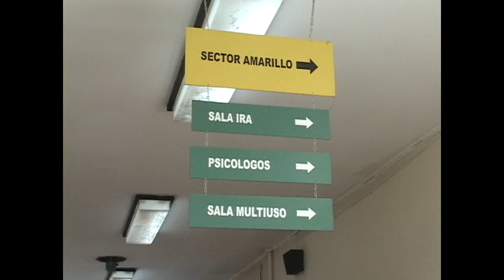Nuevo Director Consultorio Alejandro Gutierrez